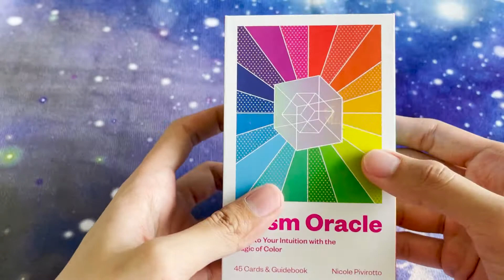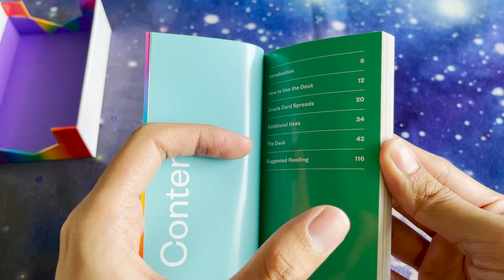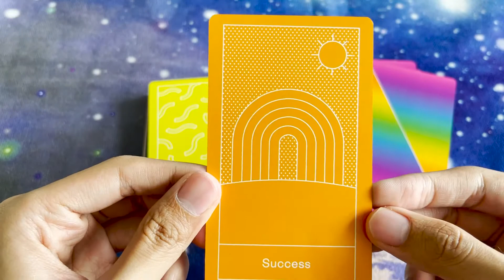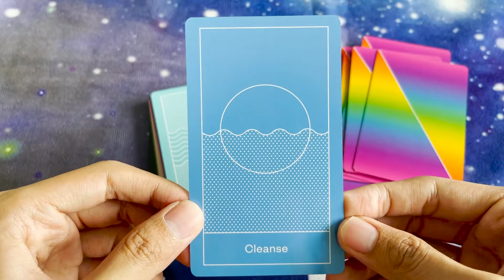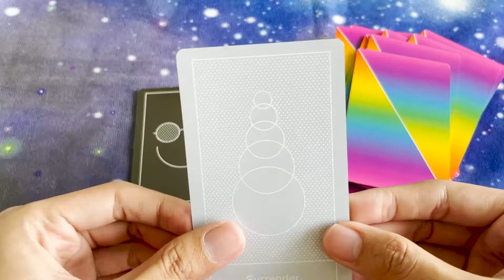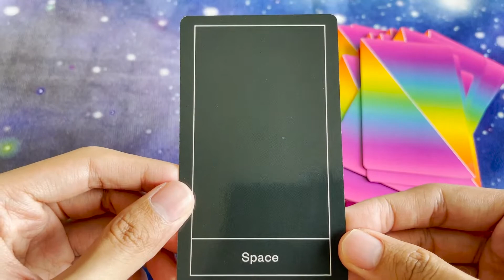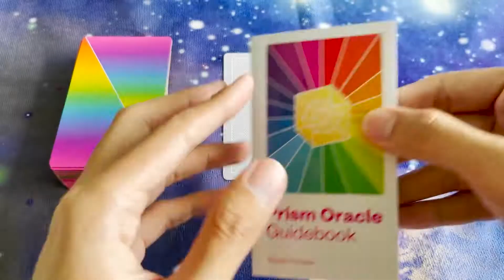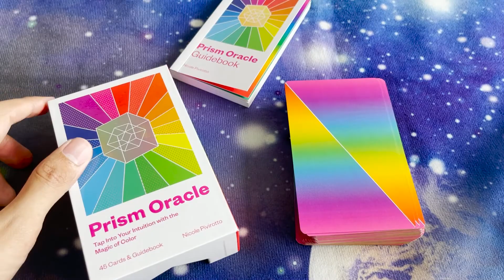New Rainbow Deck?? | Prism Oracle Deck Review